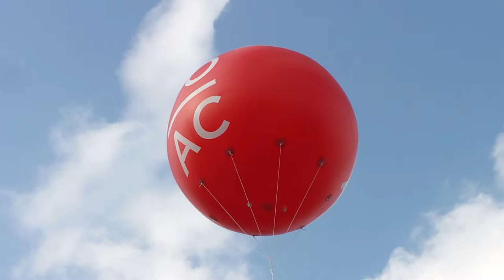130720 Under an AC Balloon - The Beach!